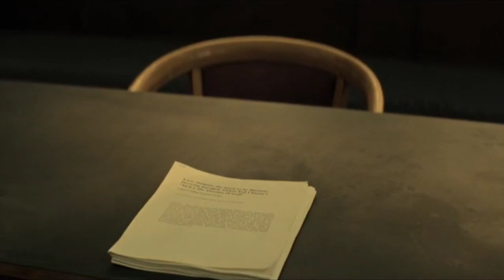YOU Season 4 Episode 1 Opening Official Clip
A dangerously charming, intensely obsessive young man goes to extreme measures to insert himself into the lives of those he is transfixed by.

Premiered: February 9, 2023
Creators:  Sera Gamble, Greg Berlanti
Stars: Penn Badgley, Victoria Pedretti, Ambyr Childers
Production: A+E Studios, Alloy Entertainment, Berlanti Productions, Man Sewing Dinosaur, Warner Horizon Television
Distributors: Netflix
Rating: 15
Genres: Crime, Drama, Romance, Thriller

Not everyone wants to be followed!